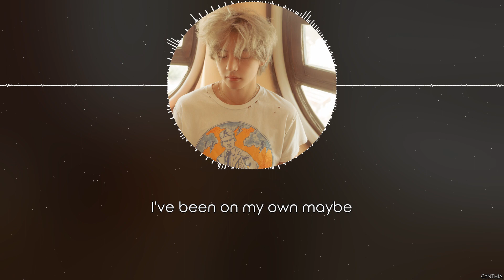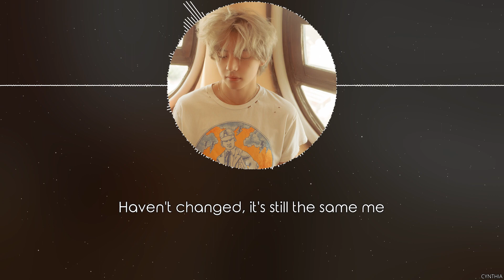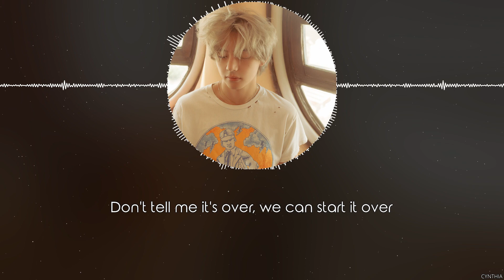V – Rainy Days [HAN+ROM+ENG] LYRICS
V – Rainy Days
[ALBUM] V – LAYOVER